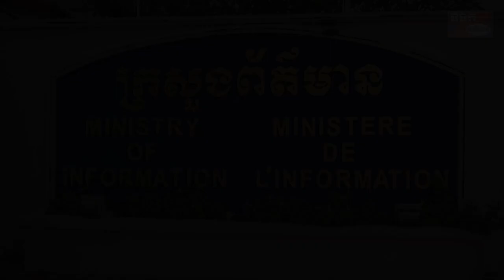ឯកឧត្តម ខៀវ កាញារីទ្ធ ប្រជុំប្រចាំសប្តាហ៍របស់ថ្នាក់ដឹកនាំក្រសួងព័ត៌មាន ពាក់កណ្តាលខែ ធ្នូ ២០២១